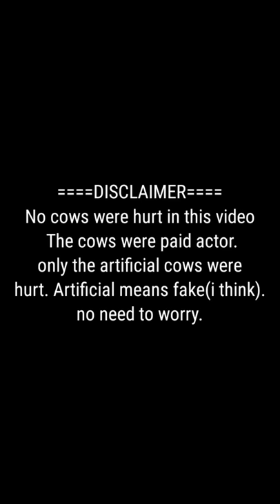How to summon polish cow in minecraft pe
lol jk

rip polishcow